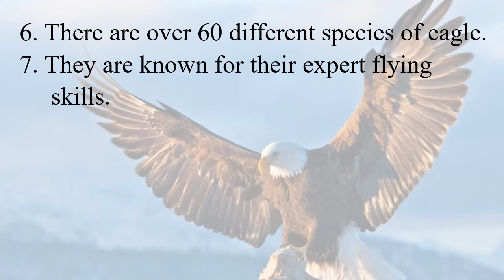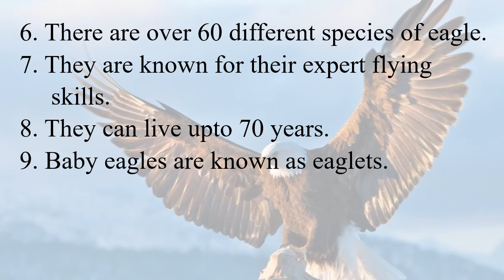10 lines essay on The Eagle | Essay on Eagle in English | Essay For Kids | Excellence